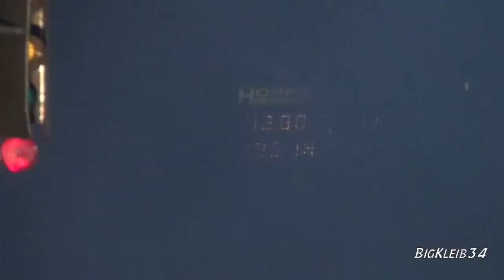BLACK SMOKE DONT MEAN ITS BROKE!!!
Kleiber Motorsports is the home of everything FAST!! It's free!! Also, feel free to check us out on Facebook, Twitter, and Instagram at our addresses below!